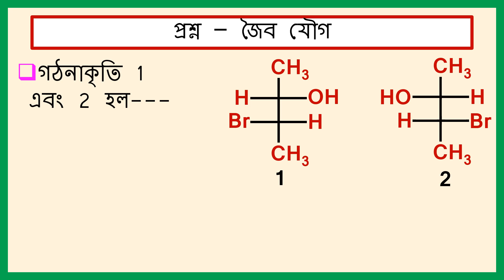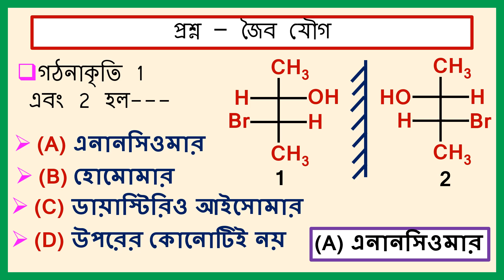SQV NO – 98 ত্রিমাত্রিক সমবয়তা। Stereoisomerism of compound CH3-CHOH-CHBr-CH3.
Detailed explanation about one multiple choice question and answer from the stereoisomerism of compound CH3-CHOH-CHBr-CH3.